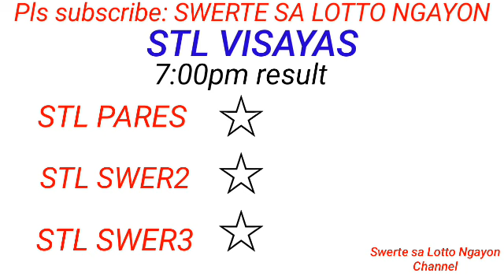STL - VISAYAS,ABRA June 7, 2023 1ST DRAW RESULT